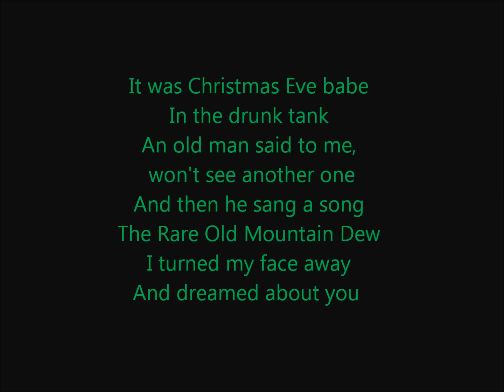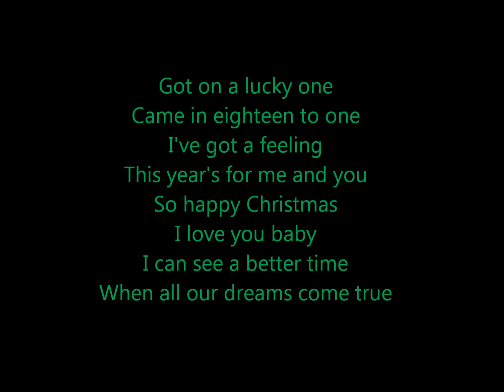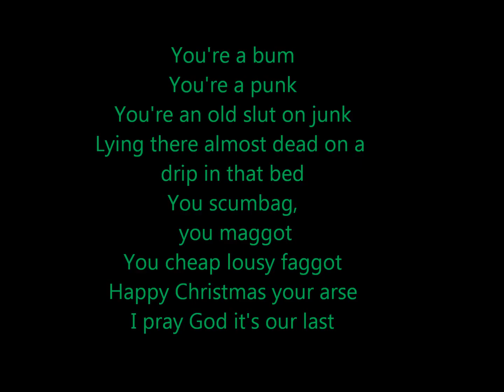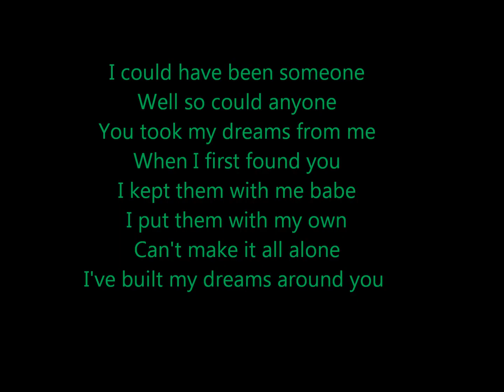Fairy Tale of New York- The Pogues ft. Kirsty McColl (Lyrics)